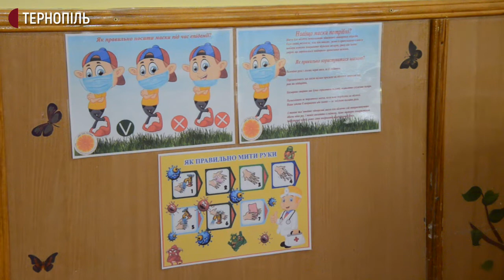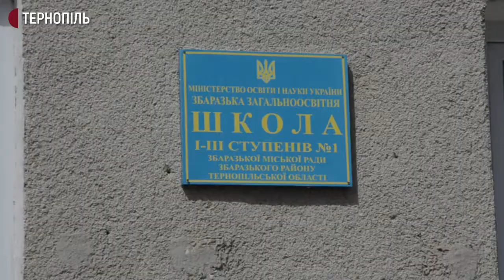Заклади освіти на Тернопільщині готові до навчання в умовах карантину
Представники обласного управління освіти та Держпродспоживслужби перевірили, чи готові школи Тернопільщини до навчального року в умовах карантину. Сьогодні, 31 серпня, вони побували у Великоберезовицькій школі Тернопільського району та Збаразькій школі №1. Про це повідомила начальниця обласного управління освіти Ольга Хома